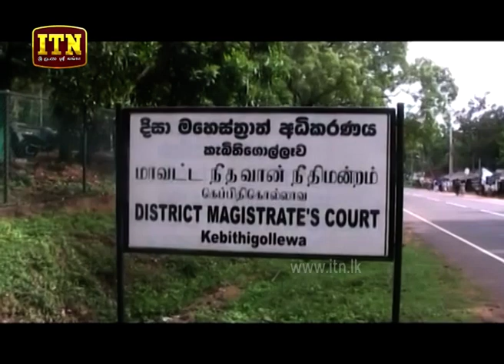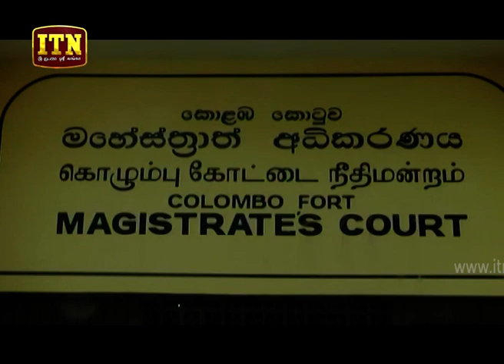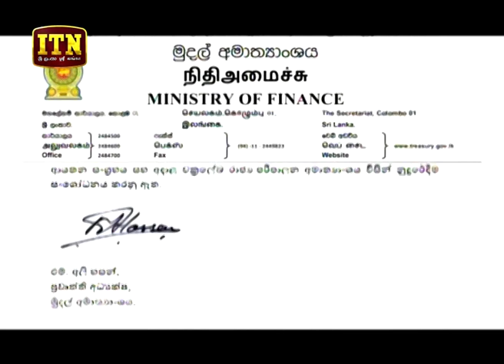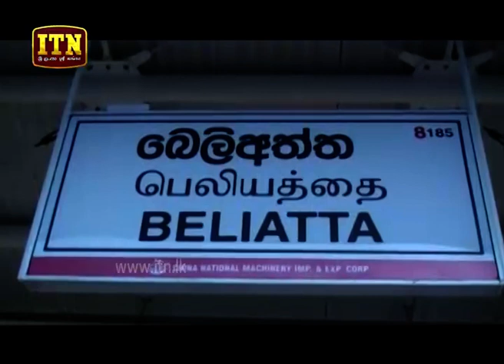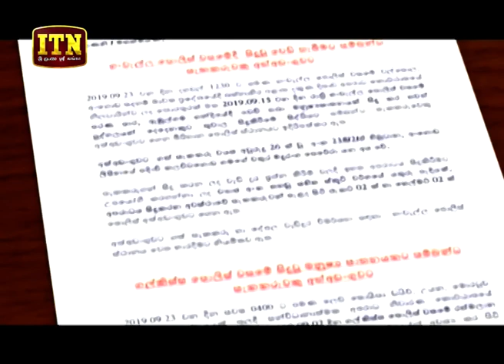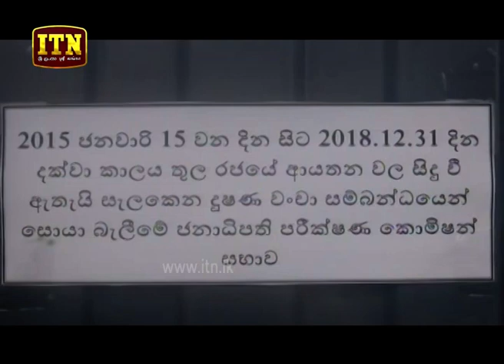ITN News 2019-09-24 | 09.30 PM